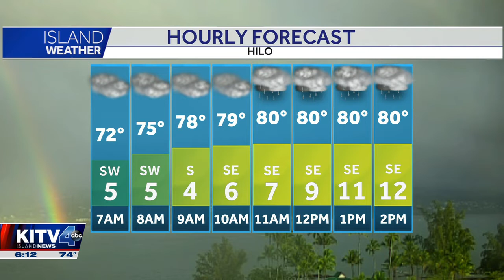Monday weather plus a special mahalo to those doing their part to keep us all safe and healthy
Mahalo Edsel Ralar Jr for your photo "The Ralar Ohana being safe in style"
Mahalo Beverly Martinez for your photo "Yukio Okutsu State Veterans Home staff….Keeping our veterans safe during this Covid-19 Pandemic"

Mahalo to all those doing their part, on the front lines and those at home.

Monday, our NE winds will turn more easterly as a front breaks up.

Moisture from the front will get pushed to the west, increasing clouds and scattered showers for Maui County, then Oahu.

For northern islands expect a partly cloudy morning, with more clouds and showers by the afternoon.

Winds will remain light at 10-15 mph.

Expect high temperatures to reach the low 80s for leeward sides, the upper 70s for windward locations.

With the additional moisture over the southern end of the state, there is also the possibility of stronger windward showers in the afternoon.

North: 4-7'

West: 1-3'

South: 1-3'

East: 1-3'

Box jellyfish Tuesday - Saturday.
Low Tide  4:46am(Mon 13 April)  0.18 feet(0.05 m)
High Tide  8:57am(Mon 13 April)  0.37 feet(0.11 m)
Low Tide  1:28pm(Mon 13 April)  0.14 feet(0.04 m)
High Tide  9:46pm(Mon 13 April)  1.73 feet(0.53 m)